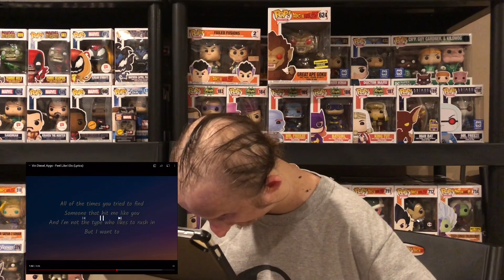Vin Diesel - Feel Like I Do (Audio) REACTION!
Hope you liked my reaction.  Let me know what else you want to see me react to.